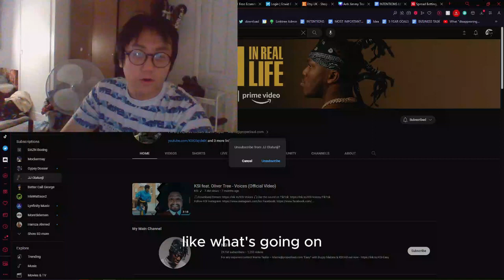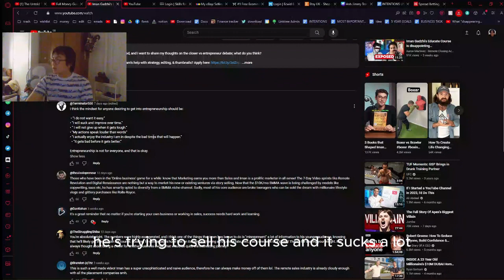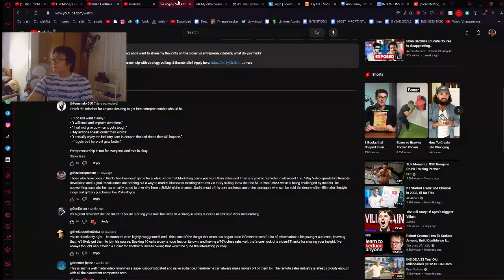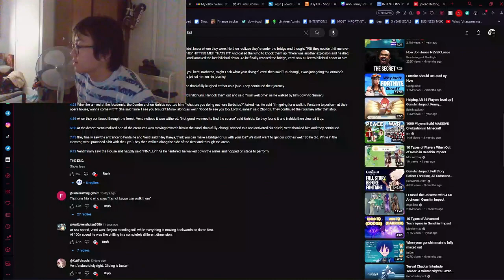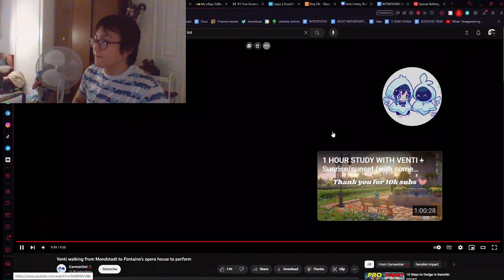Why KSI is no longer Likeable